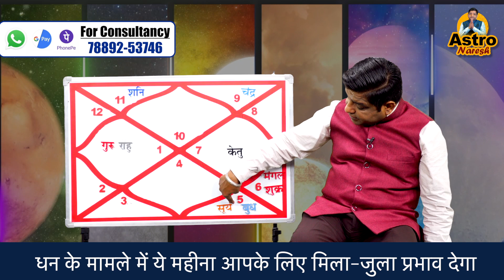August 2023 Capricorn Horoscope | मकर राशि के लिए अगस्त महीने का हाल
August 2023 Monthly rashifal in hindi| Makar rashi walo ke liye kaisa rhega August 2023 ka mahina||